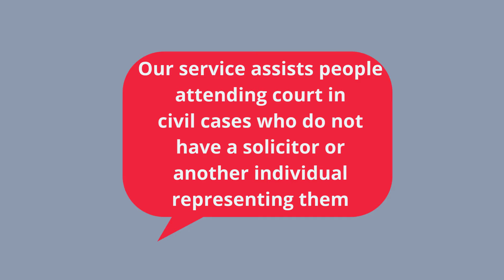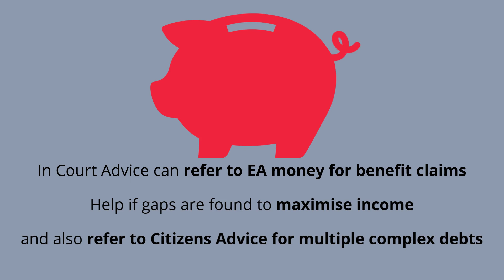In Court Advice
A confidential service providing free and impartial advice. Assisting people attending in court civil cases who do not have a solicitor or another individual representing them.